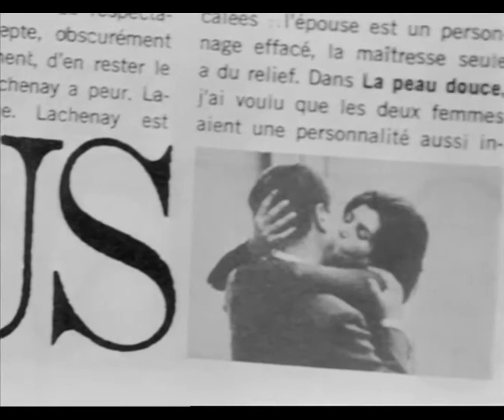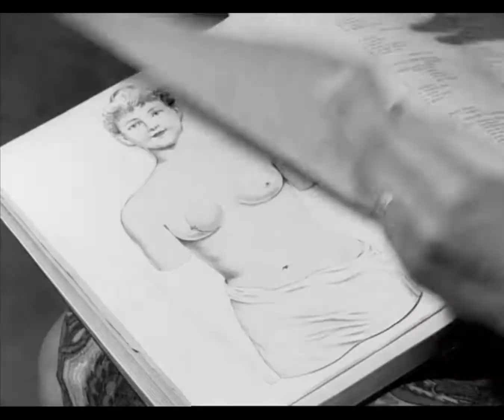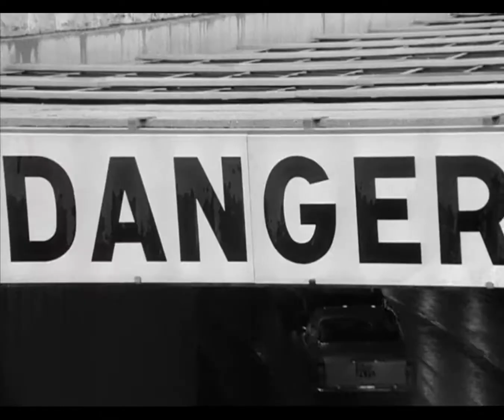Une femme mariée - Godard / DJ Koze - MARIPOSA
Une femme mariée by Jean Luc Godard
Macha Méril - Philippe Leroy - Bernard Noel
DJ KOZE "Mariposa"